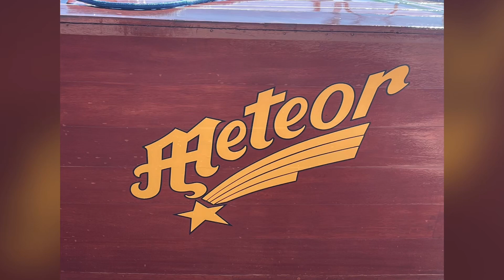1929 Meteor Boat